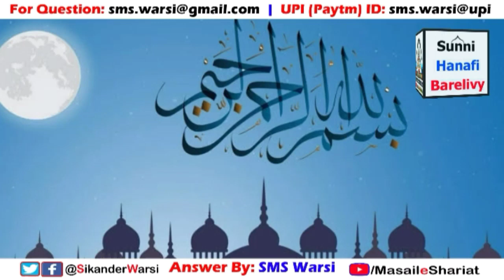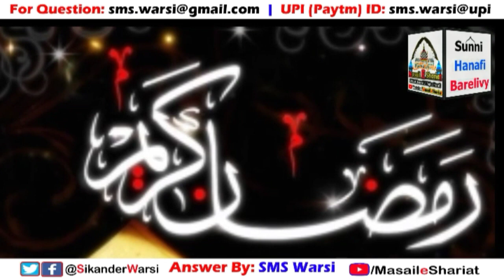Mard Par Kis Umr Me Roze Farz Hote Hai | Qaza Roze Kab Aur Kitne Rakhe | Qaza Roze Sardiyo Me Rakhna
(NEWS & Update) 📰 📅⏰
Aane Wali Videos & Live Timing Dekhen

mard ko Kis umr me roze Farz hote hain?
qaza Roze kab aur Kitne rakhe?
sardiyo me qaza Roze Rakh Sakte Hain